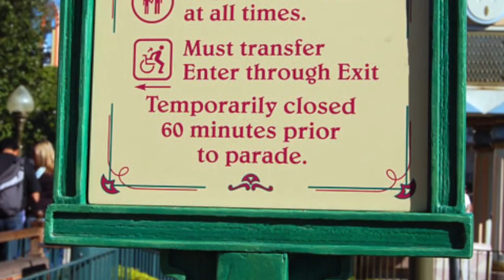60-147 STORYBOOK LAND CANAL BOATS with Storyteller T.J.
60-147 STORYBOOK LAND CANAL BOATS Join Captain and Storyteller T.J. and explore the miniature dwellings of Walt Disney's most memorable animated characters! Special Thanks to TJ, Greg & Ceile for providing awesome narration for this and other mixes to come! Special thanks to Greg Murphy for his studio time!!!